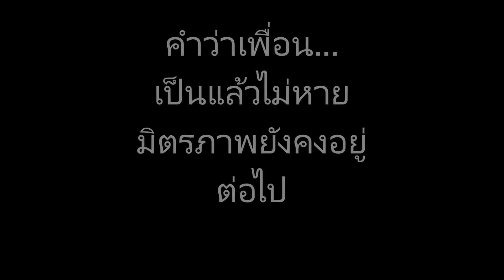EP-SP YOTHIN BURANA 61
เตรียมเช็คชื่อเพื่อนหลังจบ สถานการณ์ COVID-19